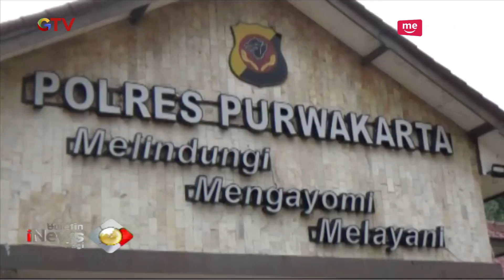Polisi Tangkap Satu Keluarga Pengedar Narkoba di Purwakarta - BIP 08/02